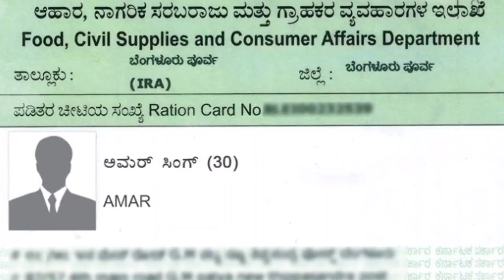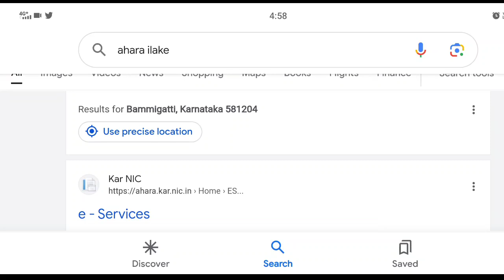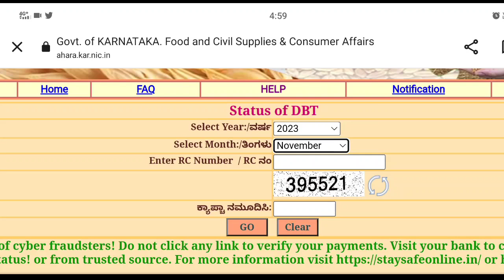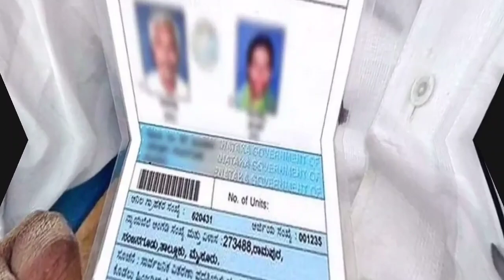ಅನ್ನಭಾಗ್ಯ ನವಂಬರ್ ತಿಂಗಳ ಹಣ ಜಮಾ! ನಿಮ್ಮ ಖಾತೆಗೆ ಜಮಾ ಆಗಿದೆ, ಇಲ್ಲ ಚೆಕ್ ಮಾಡಿ! ಕಾರ್ಡ್ ಇದ್ದವರಿಗೆ ಗುಡ್ ನ್ಯೂಸ್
How to check griha lakshmi amount in kannada
gruhalakshmi scheme
gruhalakshmi ಯೋಜನಾ
gruha lakshmi scheme ಅಪ್ಲಿಕೇಶನ್
gruha lakshmi scheme karnataka
congress gruha lakshmi scheme
registration for gruha lakshmi scheme
griha lakshmi scheme